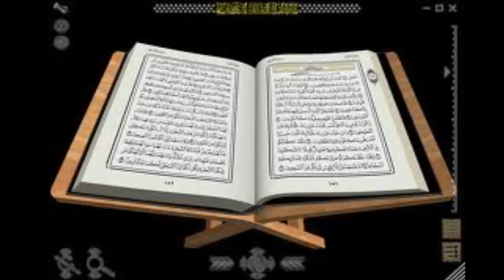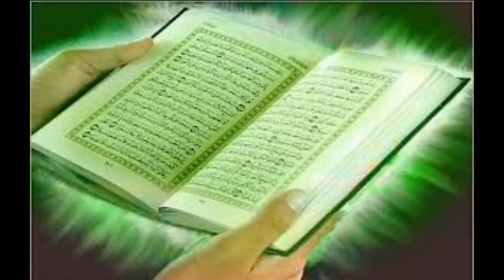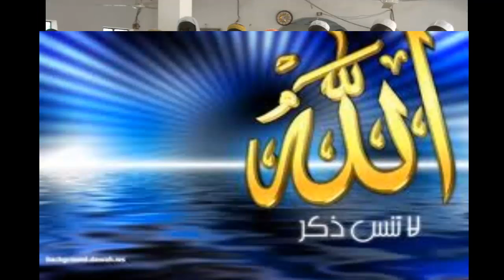ustas bakeba kabakunda tafsir parte 2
Ustas Bakeba Kabakunda islamic scolars in the gambia . Advising people to track .. And be good to yourself and the people. You must respect your relegion